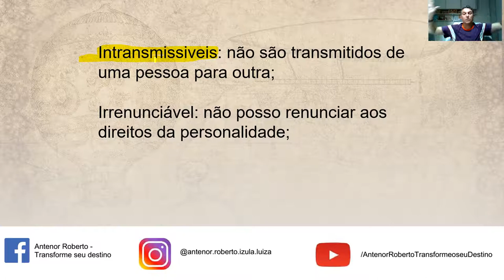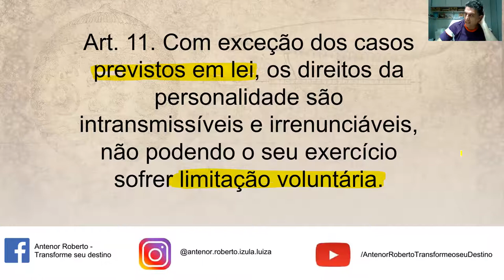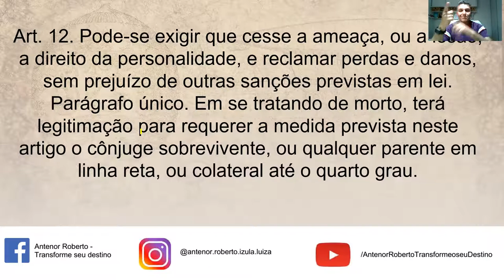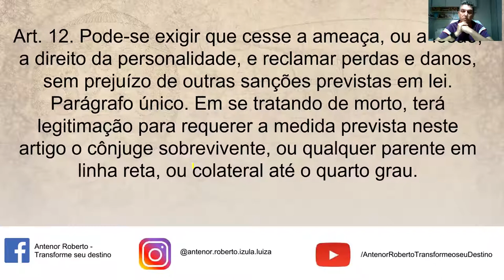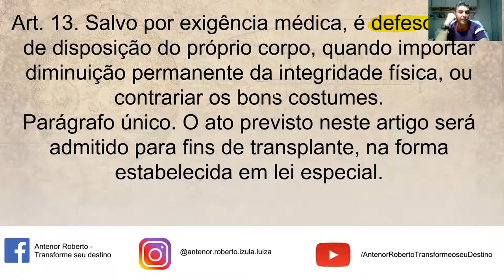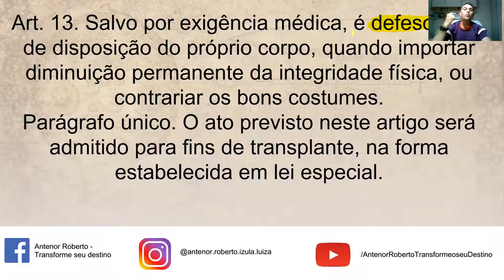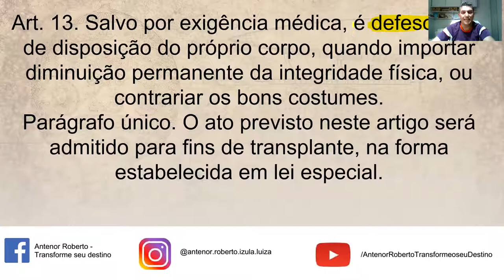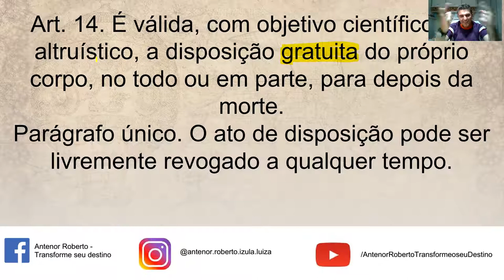LEGISLAÇÃO PRIVADA PERSONALIDADE E DOMICÍCIO AULA 01